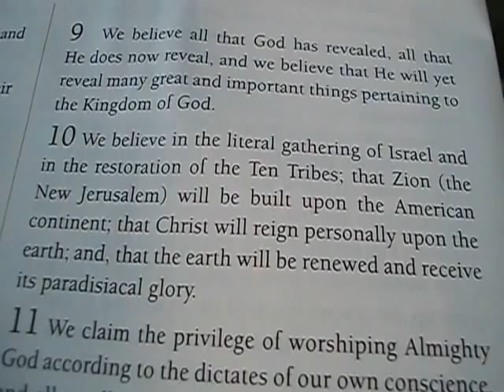Tenth Article of Faith Song (LDS).AVI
Tenth Article of Faith Song (LDS)